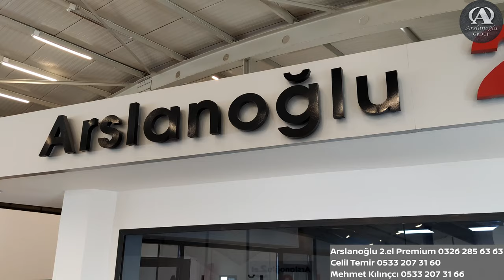ARSLANOĞLU 2.EL PREMIUM. 2.ELDE GÜVENLİ DENEYİMİN ADRESİ | ARSLANOĞLUGROUP 4K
(YouTube tarafından 4K video işlemesi devam ediyor olabilir.)

2.el sektöründe Premium seviyede araç alımı Arslanoğlu Otomotiv güvencesiyle, Arslanoğlu 2.el Premium'da.

Arslanoğlu Otomotiv güvencesiyle Arslanoğlu 2.el olarak yeni ve güncel videolarla yeniden sizlerle olacağız.

Sağlıklı günler.